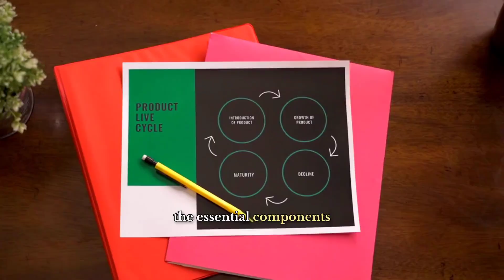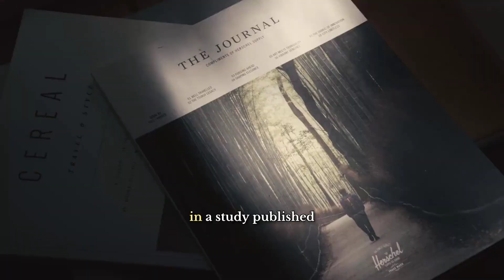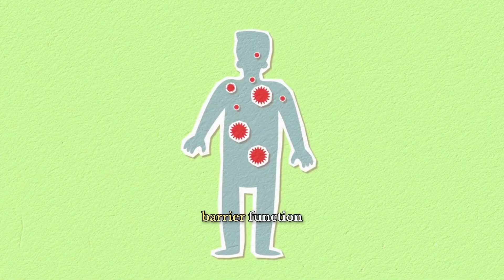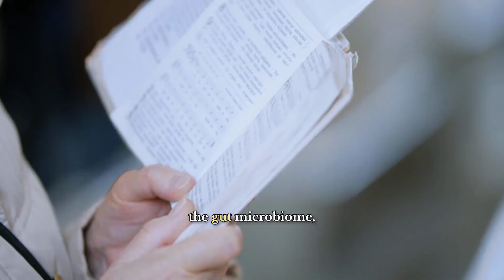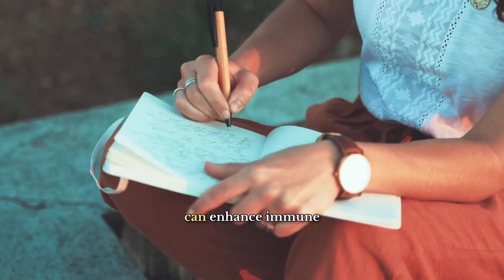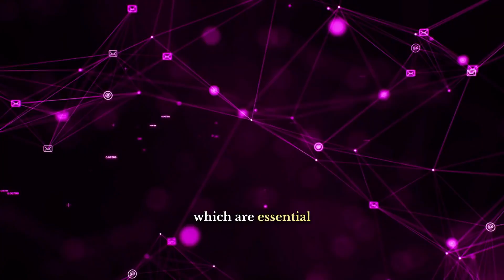Top Immune-Boosting Supplements to Consider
Top Ten Immune-Supporting Supplements That Will Keep You Fighting Fit

In today's health-conscious world, building a strong immune system has never been more important. While a balanced diet and healthy lifestyle are essential, certain supplements can provide that extra layer of protection your body needs.

This comprehensive guide breaks down the top 10 scientifically-backed supplements that can help fortify your immune defenses:

1. Vitamin D - The Sunshine Sentinel that regulates immune cell function
2. Vitamin C - The classic antioxidant powerhouse for white blood cell support
3. Zinc - The essential mineral guardian of your body's first line of defense
4. Elderberry - The botanical shield with powerful antiviral properties
5. Probiotics - The gut guardians that regulate your immune epicenter
6. Echinacea - The traditional herbal defender with centuries of use
7. Glutamine - The amino acid that fuels immune cell activity
8. Selenium - The antioxidant enhancer protecting cells from damage
9. Vitamin A - The epithelial essential for barrier protection
10. Medicinal Mushrooms - The fungal fortifiers packed with bioactive compounds

Each supplement is backed by scientific research and expert insights from leading medical professionals and researchers. We explore how these supplements work, what the studies show, and how they can fit into your wellness routine.

Whether you're looking to reduce the frequency of colds, shorten illness duration, or simply maintain optimal immune function year-round, this video provides the evidence-based information you need to make informed decisions about your health.

Remember: Supplements work best when combined with a healthy diet, regular exercise, adequate sleep, and stress management. Always consult with your healthcare provider before starting any new supplement regimen.

Stay healthy, stay strong, and keep fighting fit!